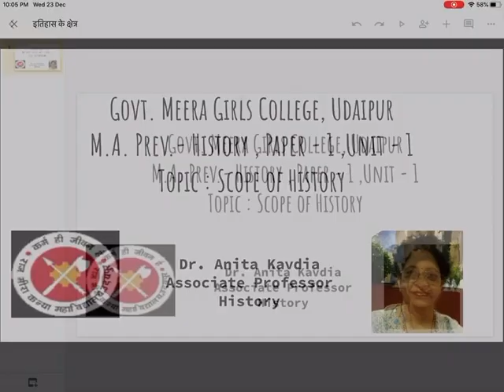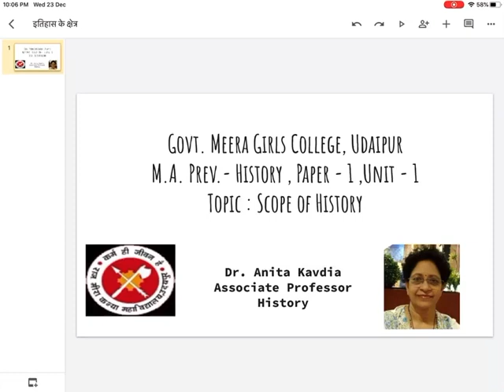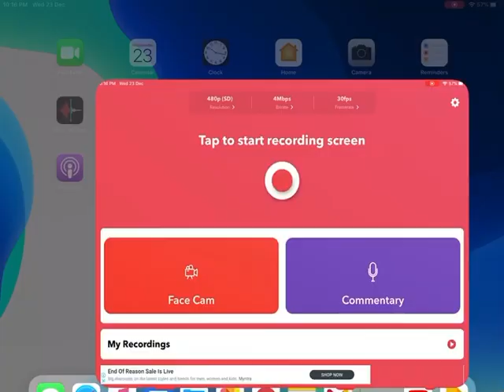Scope of History by Dr.Anita Kavdia , Associate Professor-History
M.A.Prev. History, Paper -1 ,unit - 1